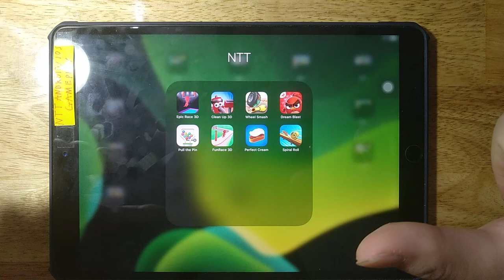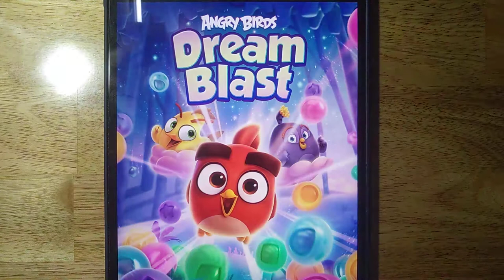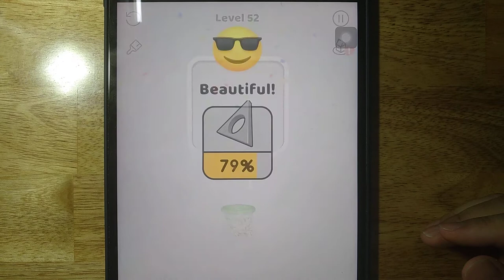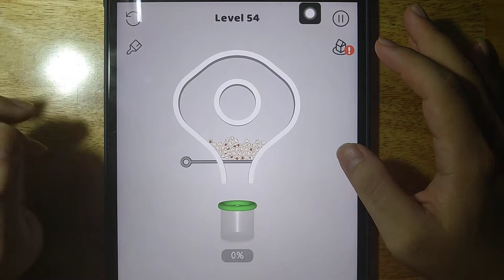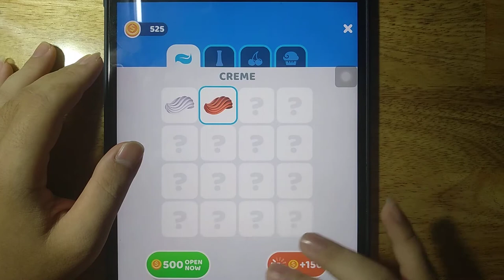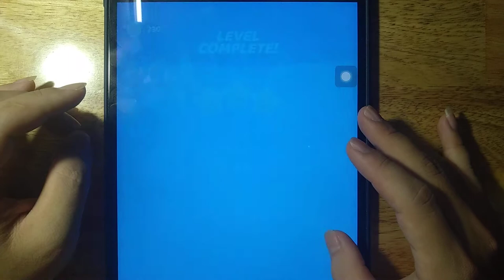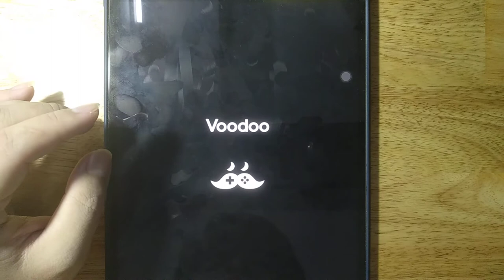Epic Race 3D, Clean Up 3D, Wheel Smash, Fun Race 3D, Dream Blast, Pull the Pin, Perfect Cream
Epic Race 3D, Clean Up 3D, Wheel Smash, Fun Race 3D, Dream Blast, Pull the Pin, Perfect Cream, Spiral Roll

Android GamePlay
iOS GamePlay
iPad GamePlay
GamePlay Walkthrough